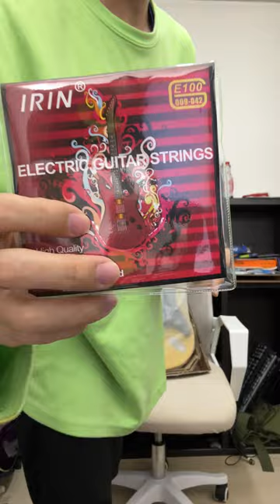알리익스프레스 7만원 일렉기타 언박싱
뮤지션마켓 전상품 5% 특별할인 링크 (상품 클릭시 적용)

위 링크는 쿠팡 파트너스 및 뮤지션마켓 엠버서더 활동의 일환으로, 이에 따른 일정액의 수수료를 제공받습니다